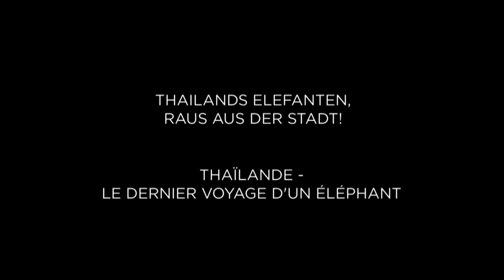Trailer 360° - GEO Reportage: Thailands Elefanten, raus aus der Stadt!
360° - GEO Reportage, Samstag, 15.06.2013 um 19.30 Uhr, ARTE
360° - GÉO: samedi le 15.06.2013 à 20h00, ARTE

Über Jahrzehnte gehörten sie in Thailand zum Straßenbild: „Mahouts", die Elefantenführer. Tausende zogen mit ihren Arbeitselefanten durch die Straßen der großen Städte, ließen sich für Futtergeld fotografieren und lebten sozusagen vom Rüssel in den Mund. Doch die Dickhäuter waren ein Sicherheitsrisiko, fast täglich gab es Unfälle, außerdem liefen Umweltschützer Sturm gegen die wenig tiergerechte Haltung und Nutzung. Doch wohin verschwinden all diese Tiere, wenn sie aus den Städten verbannt werden?

Ein Film von J. Michael Schumacher